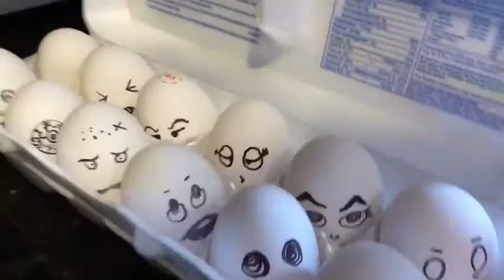Easter Egg Hunt with Big Al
I did egg-cellent